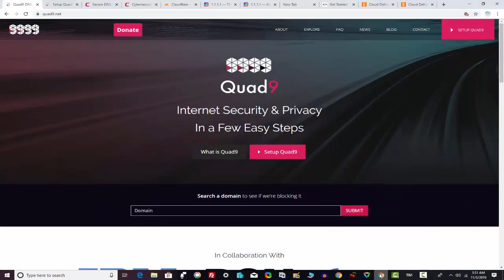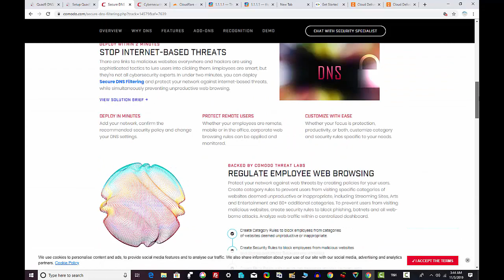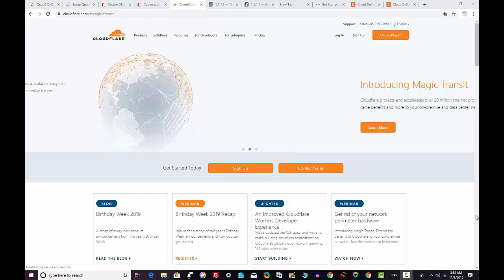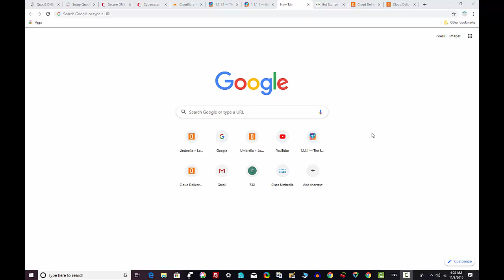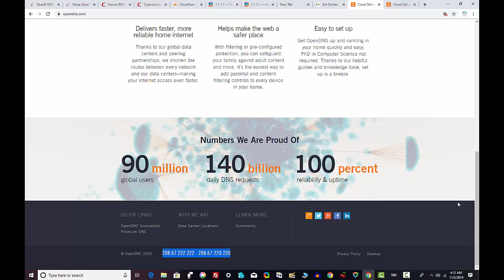TOP 5 BEST PUBLIC DNS SERVERS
BENEFITS USING PUBLIC DNS SERVERS

Generally DNS is the only system in the entire world that can help you browse the internet. With the internet becoming an integral part of the society, it has increasingly become important that DNS Servers remain maintained. Without them, then the internet would not exist.

No need for memorizing IP addresses
DNS servers provide a nifty solution of converting domain or sub domain names to IP addresses. Imagine how it would feel having to memorize the IP addresses of twitter, Facebook, Google or any other site that you normally frequent on a daily basis. It would definitely be horrific. Its system also makes it easy for search engines to be able to categorize and archive information.

Security Enhancement
DNS servers are an important component for the security of your home or work connections. DNS servers that have been designed for security purposes usually ensure that attempts to hack your server environment are thwarted before entry into your machines. However, it’s important to note that the word used is enhanced. This means that you will need other security measures put in place to protect your data, especially if it’s a large organization with tons of sensitive data.

DNS servers have fast internet connections
People and organizations that use DNS servers can be able to take advantage of high connection speeds that are a key feature in some of these servers.

The Google Public DNS IP addresses (IPv4) are as follows:
8.8.8.8
8.8.4.4

CloudFlare DNS
1.1.1.1 and 1.0.0.1

Comodo Secure DNS Servers:
public servers below will help you enjoy a safe, smart, and fast Internet experience.
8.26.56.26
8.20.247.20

Quad9 DNS Servers:
Primary: 9.9.9.9
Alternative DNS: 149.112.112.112